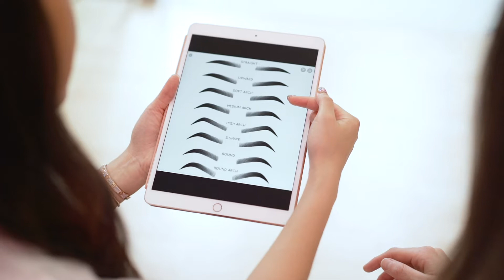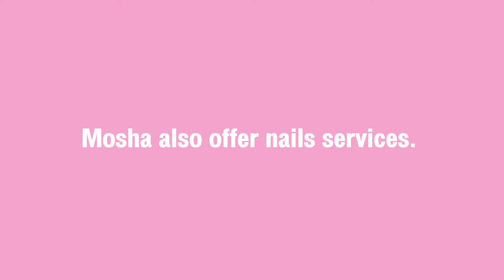Video Interview : Mosha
TYPE : Interview
CLIENT : Mosha
JOB :  Mosha
บริษัท คือดี ครีเอทีฟ โปรดักชั่น จำกัด รับทำวีดีโอโฆษณา และ ผลิตสื่อมัลติมีเดียทุกรูปแบบสำหรับใช้ในการโฆษณาหรือการสร้างแบรนด์ให้กับธุรกิจของคุณ ไม่ว่าจะเป็น Video Commercial Ads(Viral Ads), วิดีโอ Presentation, วิดีโอ Testimonial, วิดีโอ Review, วิดีโอ Behind the Scenes , วิดีโอ Fashion Ads , วิดีโอ Presentation องค์กร ( Company Profile )และ 3D & Motion Graphic ที่จะช่วยตอบโจทย์สิ่งที่คุณต้องการนำเสนอให้ได้มากที่สุด ไม่ว่าจะช่วยส่งเสริมภาพลักษณ์ให้กับองค์กร หรือช่วยส่งเสริมด้านการตลาดให้กับสินค้า และแบรนด์ของคุณ ดึงดูดให้ผู้ชมสนใจ สามารถต่อยอดไปใช้ในการทำการตลาดทั้งออฟไลน์ และออนไลน์ อันจะเป็นการเพิ่มยอดขายให้แก่สินค้า, แบรนด์ หรือองค์กรของคุณ